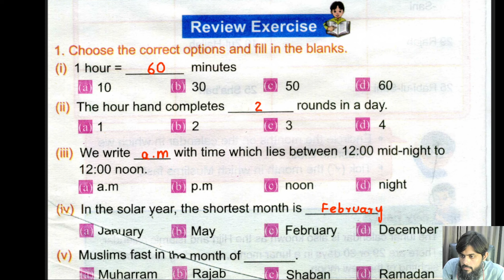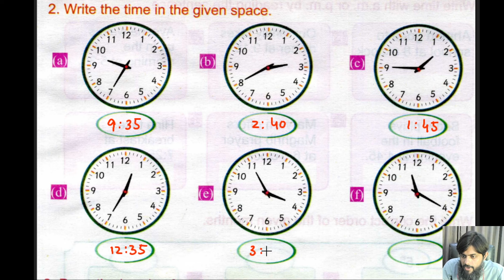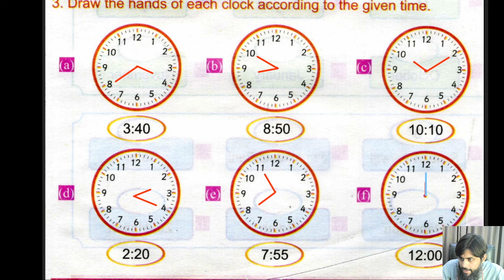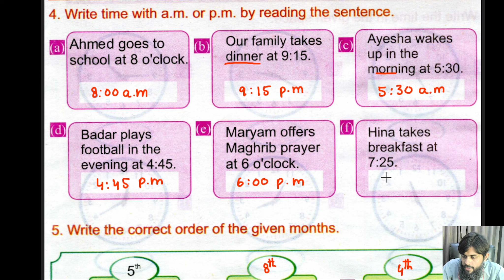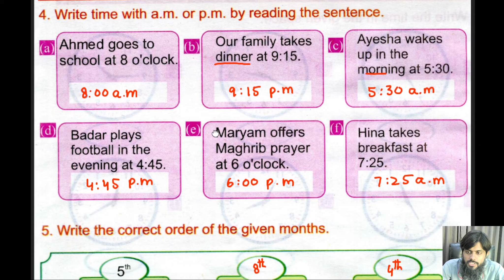Unit 5 Review Exercise Class 2@educationuptoclass12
Support us " JAZZ CASH # 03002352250"

Unit 5 Review Exercise Class 2